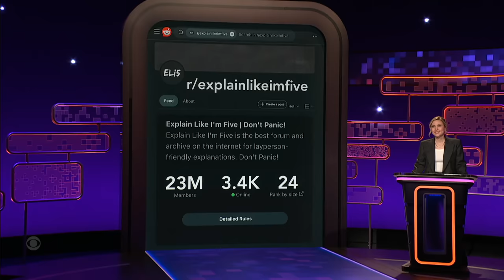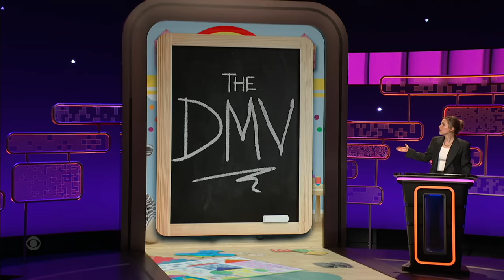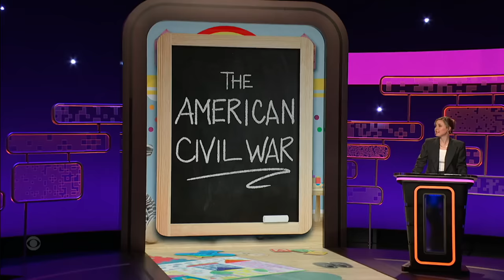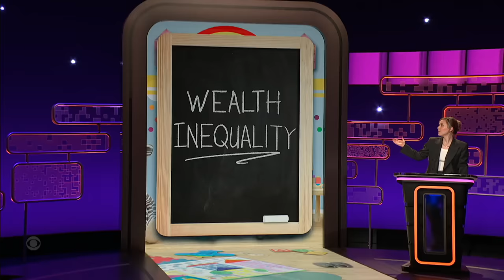Felipe Esparza Explains the American Civil War Like You’re Five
Description: Taylor Tomlinson asks Marcella Arguello, Felipe Esparza, and Morgan Murphy to explain complex topics like the American Civil War and Wealth Inequality to a theoretical 5-year-old.